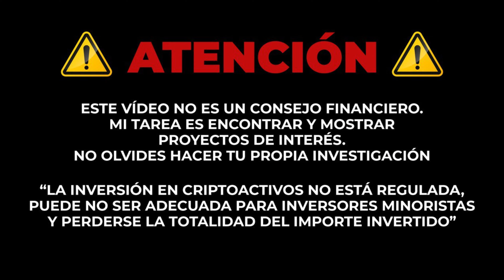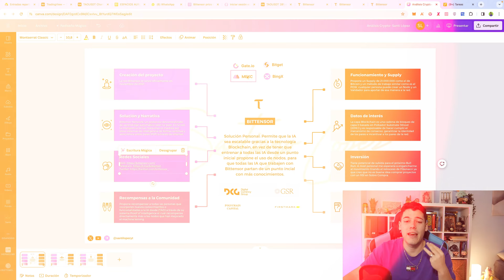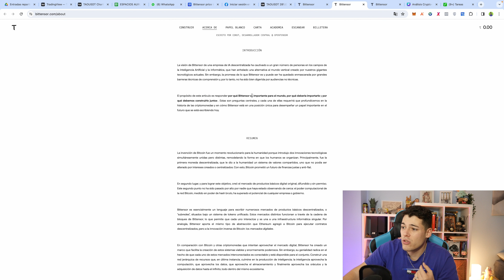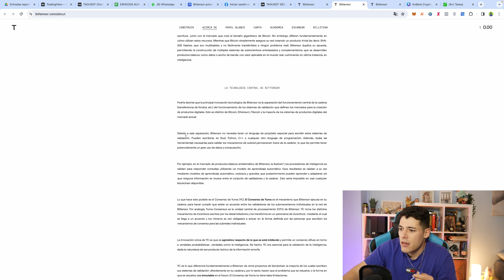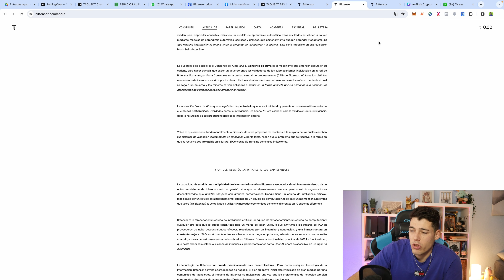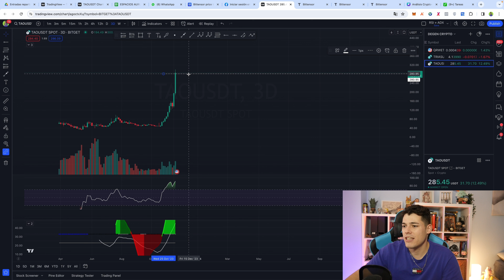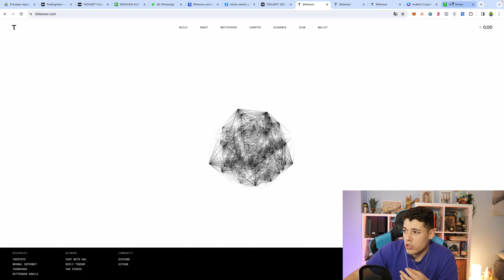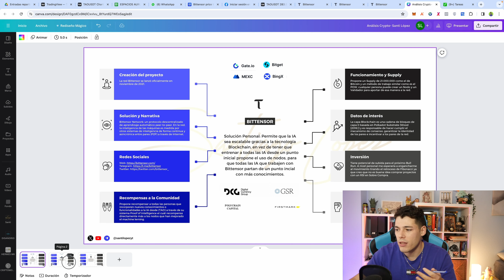¡Esta CRIPTOMONEDA Hará MILLONARIOS en 2024! ( Bittensor - Análisis Completo ✅)